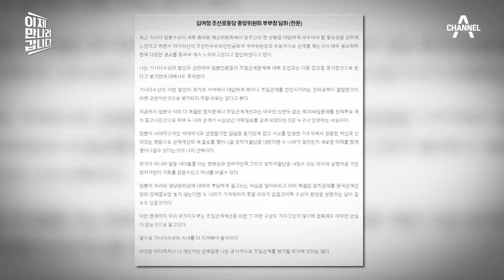'외로운 섬나라 정치O쟁이', 맹공격한 북한이 일본에 러브콜을 보내는 이유? | 이제 만나러 갑니다 640 회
파격적 맞불 북일 정상회담
북한은 왜 일본과 수교하는 것일까?